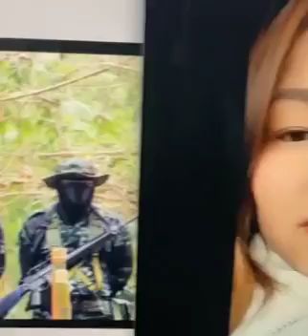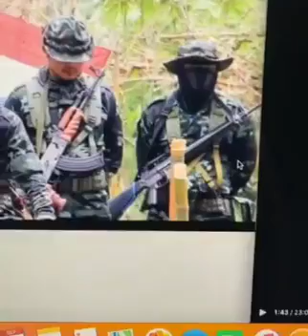20.9.2023.ကနၣ်ထံထံသုးခိၣ်ကျၢၢ်နၢၤဒါဒုးအိၣ်ထီၣ် (KTLA)န့ၣ်အဘၣ် ဧါမ့ၢ်ကမၣ် ဧါလဲၣ်အစၢအိၣ်ဖဲအံၤတီတီ.